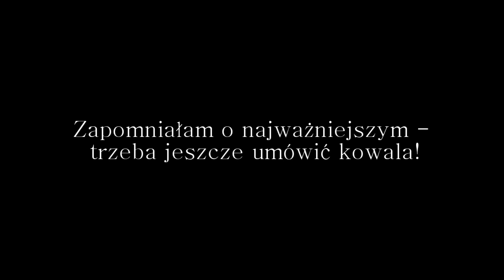Ostatnie wsiadanie. Przymiarka wędzidła.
Planuję zakupy sprzętowe i to jest ta łatwiejsza część planów - później trzeba będzie zaplanować cele i harmonogram treningów Czereśni. I tu wielką niewiadomą będzie źrebak, który ma się urodzić w lutym.